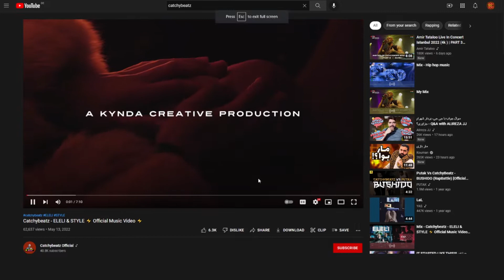Catchybeatz - ELELI & STYLE - Reaction - ری اکشن موزیک ویدیو کتچی بیت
سلام مرسی که نگاهتون رو به ما میدین

عشقین